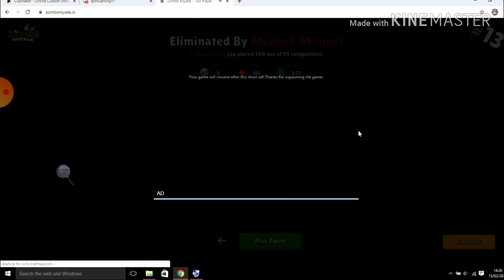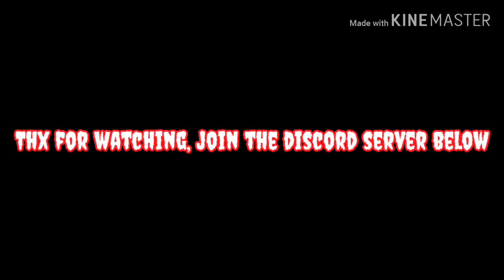So i tried zombs on pc...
Roddy Rich - The Box
Montages comin soon.